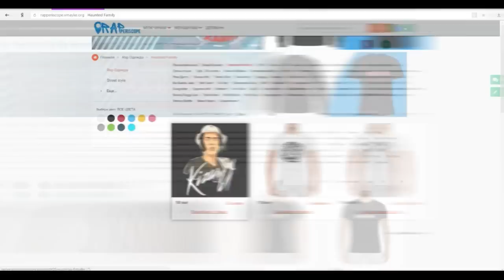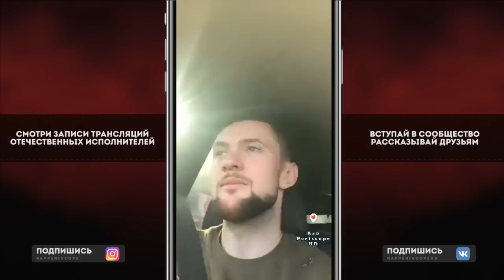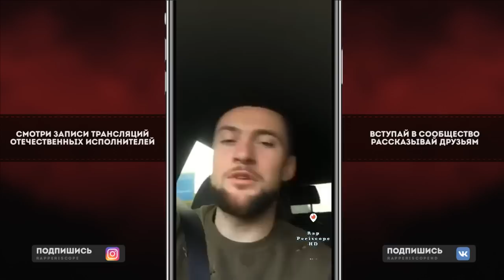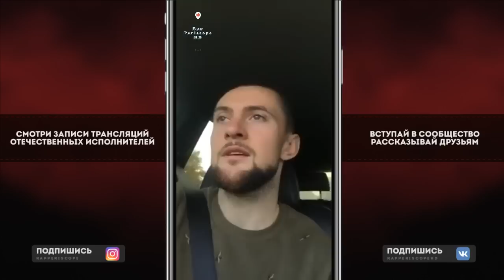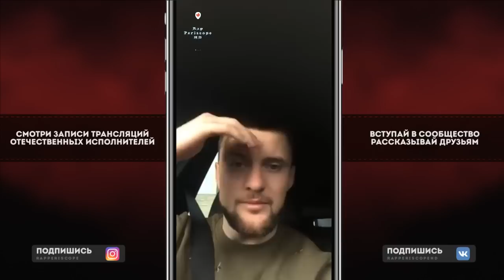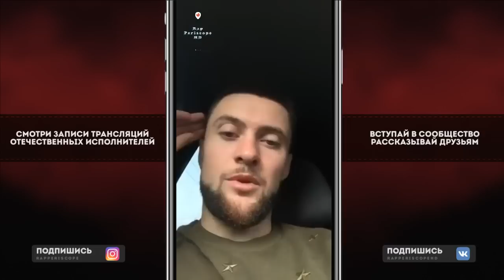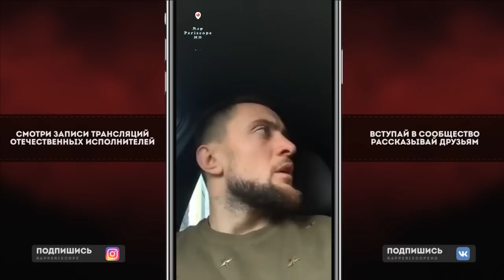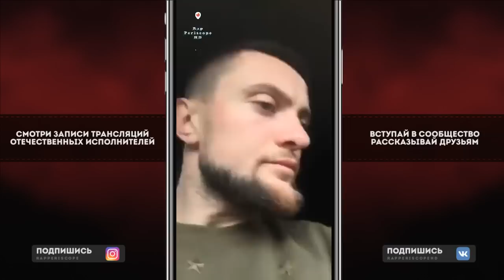Yarmak Волчата (Анонс Клипа), о Гнойный, Oxxxymiron, Miyagi и Эндшпиль, Hardkiss